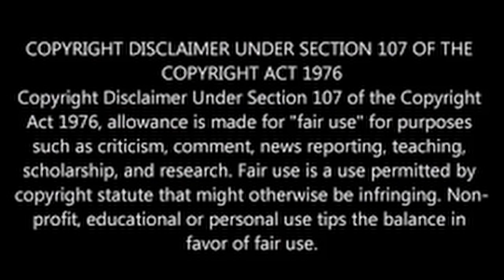Creepy 1981 Movie , UFOs and Matrix Glitches, Hybrids Compilation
Uncover the bizarre and unexplained with this compilation of creepy 1981 movie clips, sightings of UFOs, and glitches in the matrix. Explore the world of hybrids and strange phenomena in this chilling video.